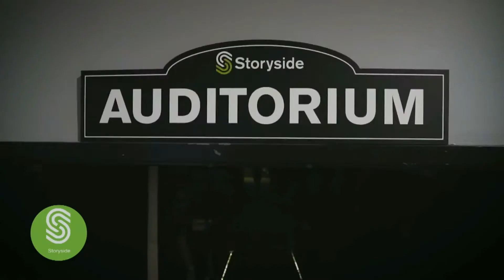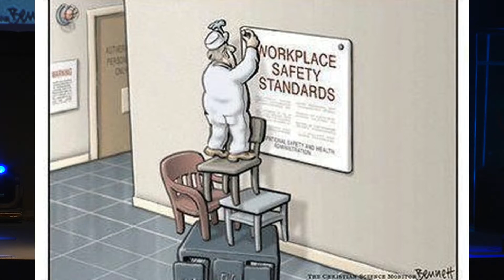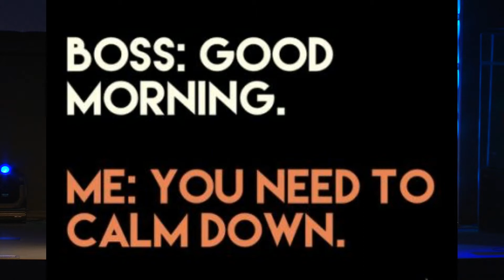Be a Bringer - Part 3 WORK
Part 3 and Final "Be a Bringer" series, Pastor Micah Pelkey speaks about the attitude we aught to have toward our 99,000 hours in a life time employments. This incredibly insightful and powerful message has blessed so many already and changed our perspective of work ethics and how to bring God to work with us. We hope you enjoy today's message!